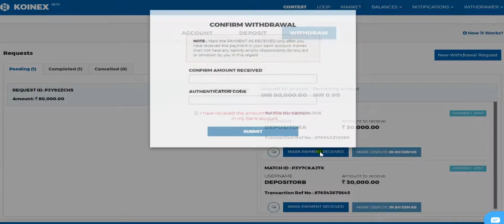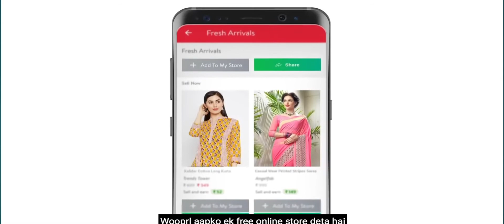Top 5 Indian Startup that failed in 2019 & Why!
India is 3rd startup ecosystem, But you know 90% startup failed only in five year due to lack of funding, startup failed due to lack of good team, startup failed due to poor Business planning, startup failed Due to lack of poor Management, Startup failed in 2019 due to lack of funding, Startup failed due to disputes arisen between partner in startup, Startup failed due to rivals proper planning. Friends you know India is World's 3rd biggest Startup Ecosystem instead 90% startup failed within only 5 years.

In this Video i have explained Top5Startupfailedin2019 and I have given reason why Those startup failed. Some of those Startup failed due lack of money or funding and some of those startup failed due to poor Business planning, Poor team Management and more other reasons.
Checkout this complete video to know about startup that why these Startup failed.

Note : This Video is based on internet Research And Analysis, it may not be 100% accurate.
Hey Guys, This Is Mukesh Yadav, guys I’m also curios like you to learn about Entrepreneurship,Business and Startup. So for learning about It all I read the books,Blog,News article concerned with Startup, Business. Friends whatever I learn from my these studies, I share with you all through this youtube channel.